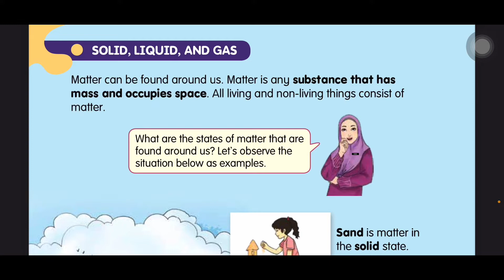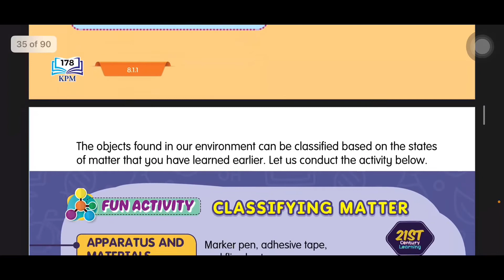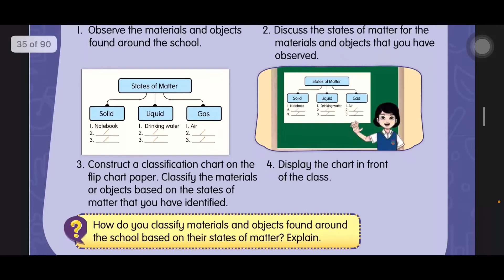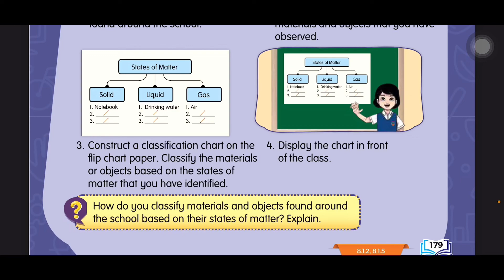Sains Tahun 5-Unit 8:JIRIM|Pepejal, Cecair & Gas|Buku Teks|DLP|m/s 178-179